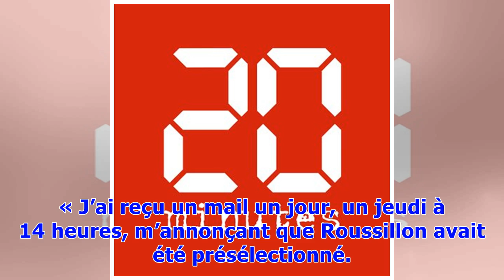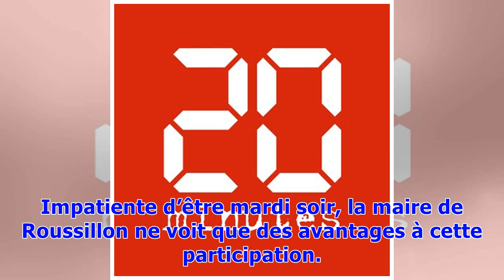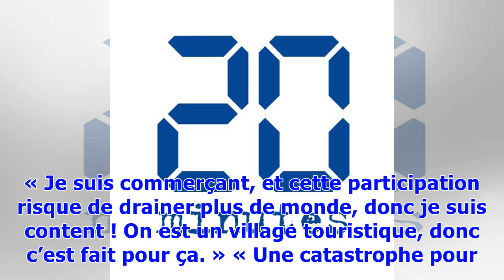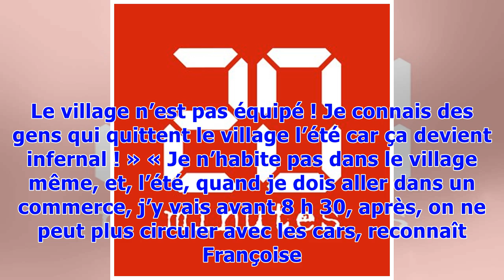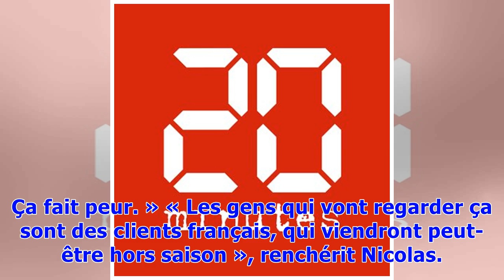VIDEO. «Le village préféré des Français»: A Roussillon, «cela ne peut qu’asseoir la renommée du v...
VIDEO. «Le village préféré des Français»: A Roussillon, «cela ne peut qu’asseoir la renommée du village!»
La banderole posée à l’entrée du village l’annonce fièrement : ce mardi, Roussillon, petite commune du Vaucluse au cœur du Luberon, représente la région Paca à l’émission Le village préféré des Français présenté par Stéphane Bern. Depuis plusieurs semaines, la maire du village Gisèle Bonnelly, de son propre aveu, remue ciel et terre pour promouvoir sa commune. « J’ai reçu un mail un jour, un jeudi à 14 heures, m’annonçant que Roussillon avait été présélectionné. Et avant la venue de la productio...